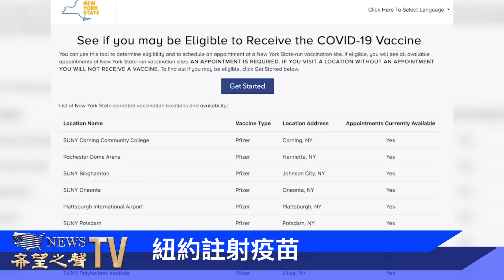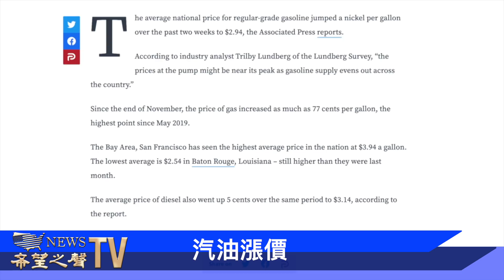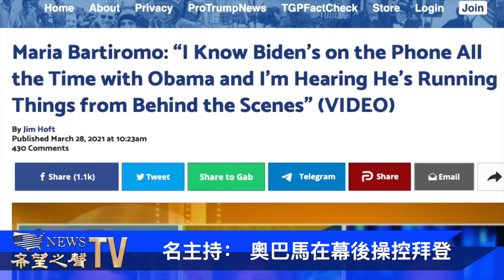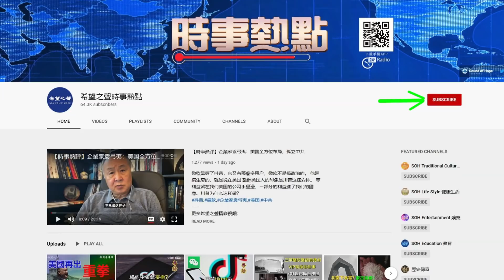林伍德競選南卡羅來納州共和黨領袖 “長賜號”恢復航行 因非法凍結邊境牆資金 拜登遭調查 簡訊 ：紐約注射疫苗、佛州反制疫苗護照、汽油漲價 【粵覽新聞】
👉神盾VPN 憑優惠代碼：SHSOHCANT 可享8折優惠
簡訊 ：紐約註射疫苗、佛州反制疫苗護照、汽油漲價
林伍德競選南卡羅來納州共和黨領袖
蘇伊士運河恢復運轉，“長賜號”順利行駛
因非法凍結邊境牆資金 拜登遭調查
🔥比特币捐款   ► 3FendTVav4C4AJa2dX8seyazoYpzkop112